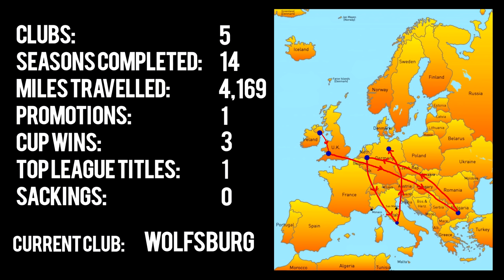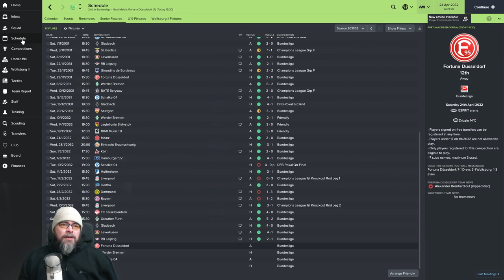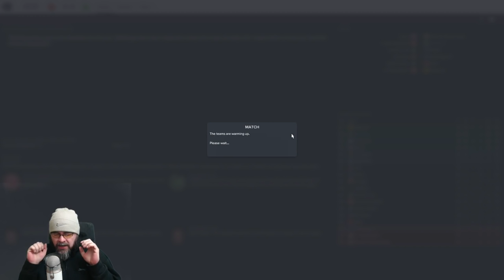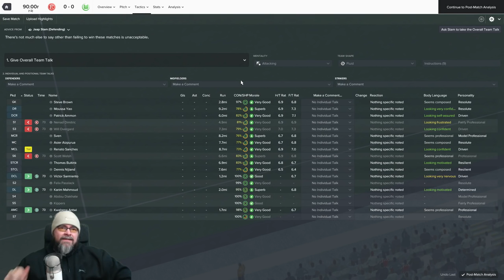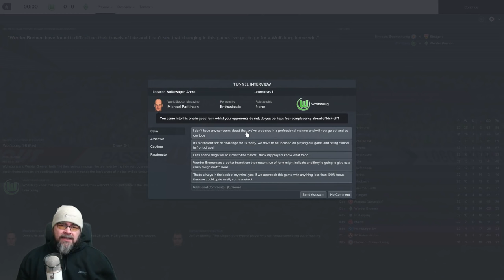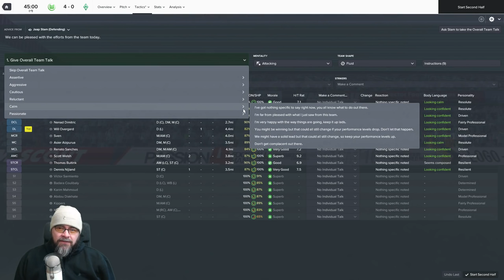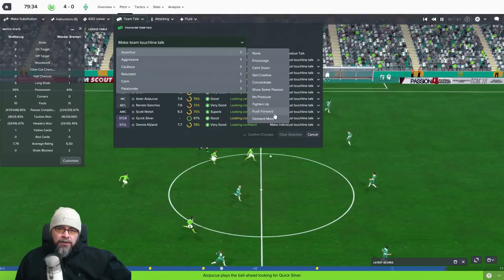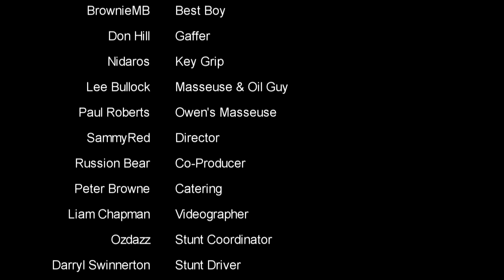🐺🐶 FM17 - The Journeyman EP46 C5 - Wolfsburg The Nij- Football Manager 2017 Lets Play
Welcome to my Football manager 2017 Journeyman Career ,WE WILL FIGHT TO THE END! as we continue our journey in Germany in the Bundesliga with Vfl Wolfsburg . really enjoying our European roadtrip FM17 Journeyman Lets Play